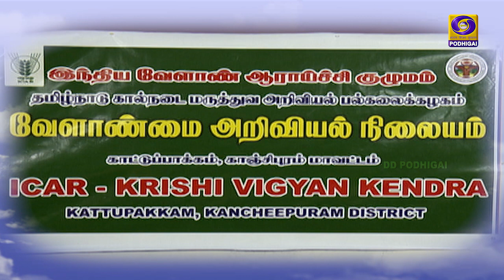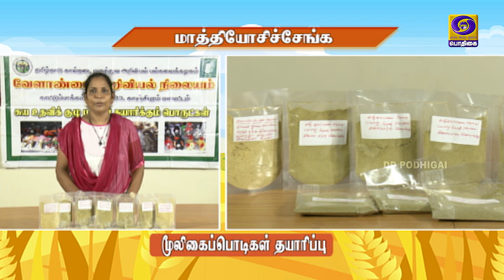PON VILAIYUM BHOOMI | மாத்தியோசிச்சேங்க | மூலிகைப்பொடிகள் தயாரிப்பு | 10 - 09 - 2020